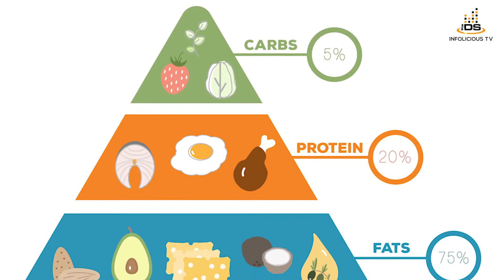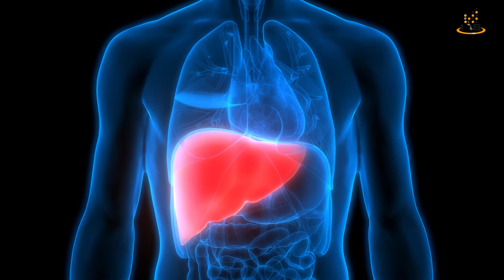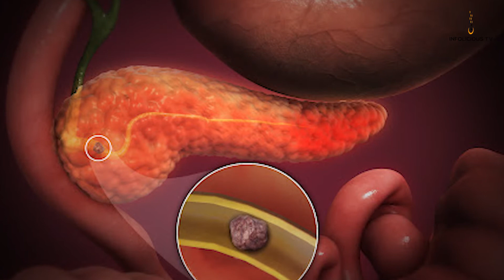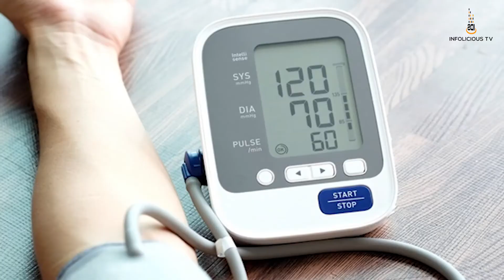How to lose weight with Keto Diet Urdu / Hindi | کیٹو ڈائٹ سے وزن کیسے کم ہوتا ہے؟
Hello Viewers!
This video talks about Keto (Ketogenic) Diet. It explains how people are using Keto Diet for losing weight and is there any chance that you should use it too. The video also discusses the opinions of researchers and their suggestions for those who are thinking about losing weight by Keto Diet. We hope you will like the video.
Also comment and suggest us the topics you want to watch videos on.